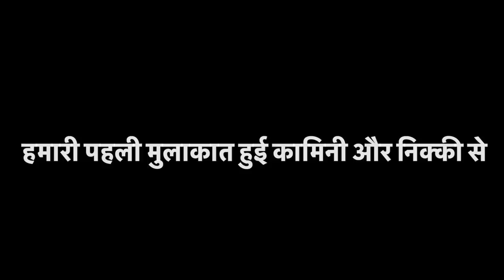धनुआ के जन्मदिन पर हमारी पहली मुलाकात हुई @kaminisingh755 और @nikkusumitofficial से